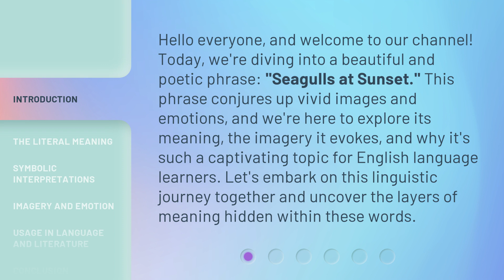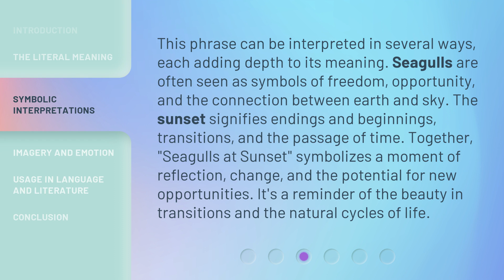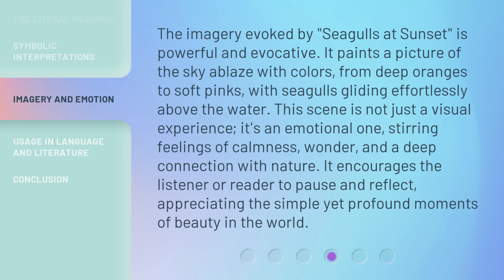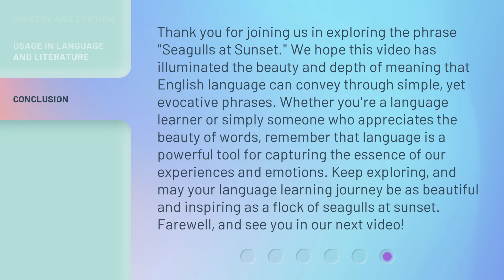Understanding the Beauty and Meaning Behind "Seagulls at Sunset"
00:00 • Introduction - Understanding the Beauty and Meaning Behind "Seagulls at Sunset"
00:38 • The Literal Meaning
01:08 • Symbolic Interpretations
01:44 • Imagery and Emotion
02:21 • Usage in Language and Literature